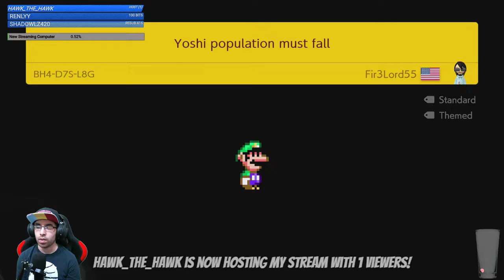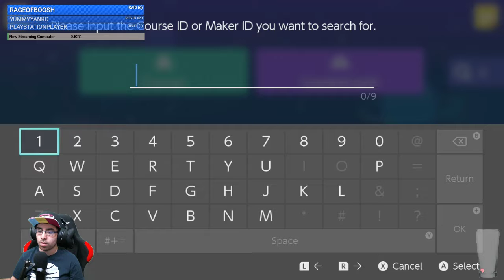Super Mario Maker 2 Part 7 (User Courses) | Twitch Stream